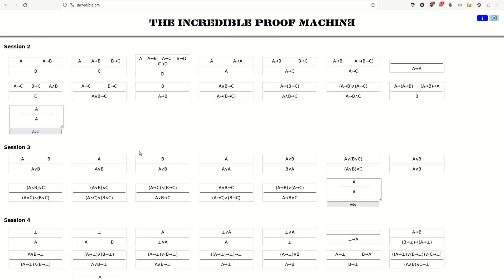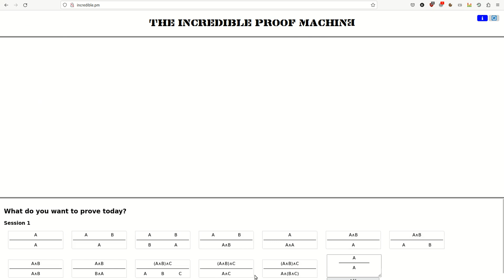zarzucę płaszcz, gitarę wezmę w rękę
Pod koniec lat dziewięćdziesiątych w Szczecinie na Turzynie dziadowie śmietnikowi sprzedawali bardzo tanio kasety magnetofonowe, na których oni sami nie wiedzieli, co było. Kupowałem je od nich, przesłuchiwałem, jeśli znalazłem coś ciekawego, to zgrywałem na komputer. W ten sposób wszedłem w posiadanie ciekawego wykonania piosenki "Zarzucę płaszcz, gitarę wezmę w rękę". Ponieważ wydaje mi się, że tego starego wykonania nie ma w Internecie, więc niniejszym wrzucam je na youtube'a. Nie wiem, kto jest wykonawcą - jeśli ktoś z was wie, to powiedzcie.
Dobrego słuchania!

dobędę z niej akordów cichy ton
o losach mych zanucę ci piosenkę
ach miła ma wysłuchać tylko chciej

widziałem cię wśród ludzi przy kościele
widziałem cię jak z innym brałaś ślub
stałaś mi się aniołem w ludzkim ciele
stałaś mi się aniołem duszy mej

ostatni raz widziałem oczy twoje
ostatni raz widziałem twoje łzy
ostatni raz twe usta są moimi
ostatni raz ma luba żegnaj mi